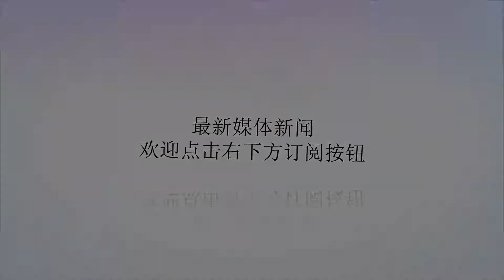库尔德武装参战，助攻叙军攻打伊德利卜，很像当年南宋联蒙抗金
谢谢！由于美国的出卖，库尔德武装几乎被从叙北部赶走，这成为库尔德武装与叙利亚合作的重要原因之一，根据目前的报道看，除了向叙政府移交部分控制区外，库尔德武装还出动了2000多人，准备配合叙利亚政府军发起北部攻势，有评论指出，叙利亚政府军控制叙北部会对库尔德武装比较有利，这个评论没有解释为何会对库尔德武装有利，不过，仅以库尔德武装的2000多人，恐怕即便是打下伊德利卜，其能分配到的控制区也十分有限。叙利亚政府和库尔德武装虽然已经达成一定程度合作，但在关键问题，也就是石油收入分配上，虽然此前传出了多个不同方案，但至今没有任何报道，表明库尔德武装将石油收入分给财政极度困难的叙利亚政府，叙利亚政府以及政府军的运转，几乎完全依靠俄罗斯和伊朗的财政支持，后两个国家，尤其是伊朗目前经济正在急剧衰退，里亚尔贬值严重，能对外提供的援助金额正在萎缩。美军对叙东部油田区的控制正在逐步加紧，这倒不是为了所谓掠夺叙利亚石油，实际上，叙利亚的石油收入主要还是归库尔德武装支配，美军此举是为了阻止叙利亚政府获得可能的财源，并间接迫使俄罗斯和伊朗继续金援叙政府，以恶化其经济。近日，叙利亚官方爆料，称库尔德武装为主力的叙利亚民主军，在拉卡西部的一些地区，逮捕了不少年轻人，原因是这些年轻人公然悬挂叙利亚国旗，并在墙上涂写亲政府标语，库尔德武装打着搜捕伊斯兰国武装分子的旗号，公然闯入多个村镇居民的家中，甚至有当地民众发生冲突，民主军和村民互有死伤。叙利亚政府军之所以没有进攻叙东部库尔德控制区，主要是美国因素，此前，俄叙伊联军多次试图渡过幼发拉底河进攻油田区，但都被美军轰炸击退，不管伊德利卜战役结果如何，叙军如果还有实力的话，都会进攻叙东部库尔德控制区，虽然库尔德武装并没有推翻阿萨德政权，控制叙利亚的野心，但其控制了叙利亚95%的油田区和83%的产粮区，这些经济上的因素，足以促使嗷嗷待哺的叙军进攻叙军进攻库尔德武装，俄罗斯和伊朗的经济恶化，也迫使叙利亚政府必须依靠自己获得更多的财政收入，叙利亚的工商业已经被战争摧毁，除了石油，没有任何可以快速变现的财富。库尔德武装联合叙利亚政府军，攻击土耳其支持的自由军，很像是中国历史上南宋的联蒙抗金，消灭了较弱的对手，却迎来了能至自己于死地的更强对手。